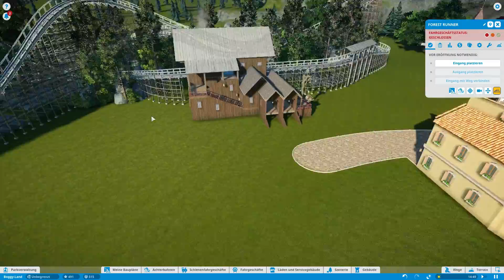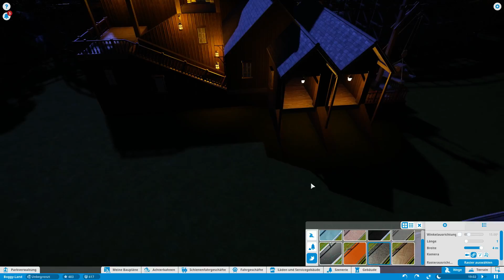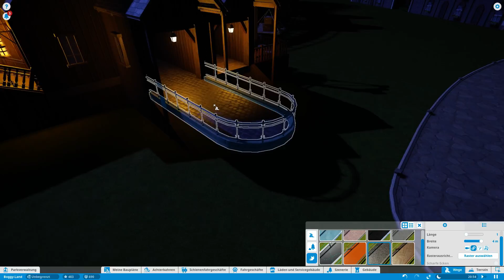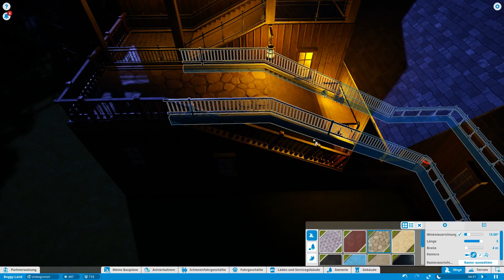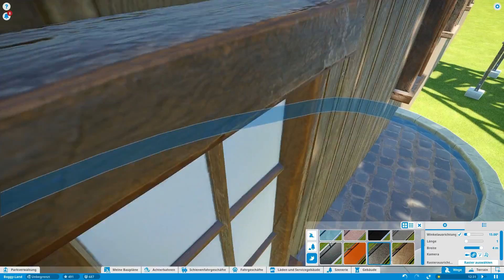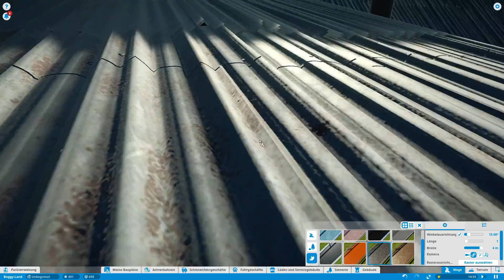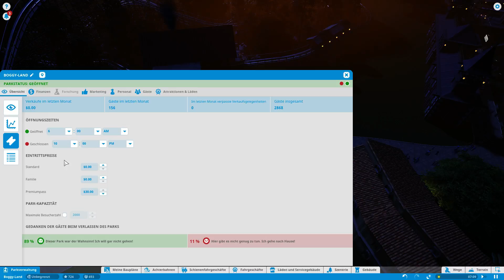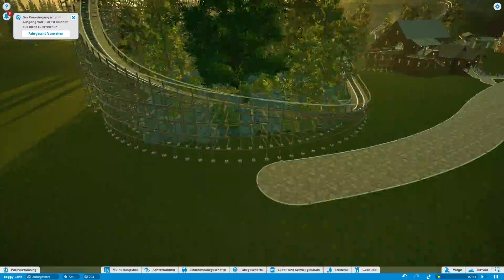Forest Runner | Planet Coaster #009 | German